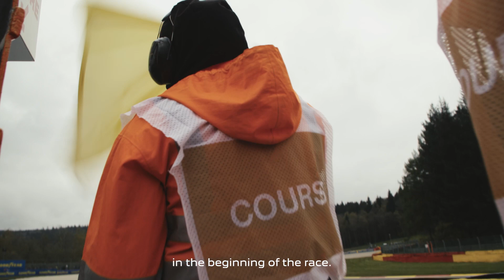Lion's Insight | 🇧🇪 Behind The Scenes at Spa | FIA WEC 2023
Team Peugeot TotalEnergies vs. the Unpredictable Spa-Francorchamps, the first time here!
After a solid race in Portimao, get a look behind the scenes at the Team as we take on the third round of FIA WEC 2023 in the Belgian Ardennes!